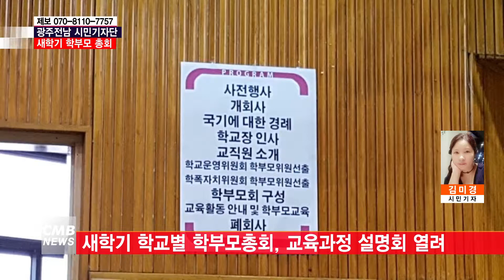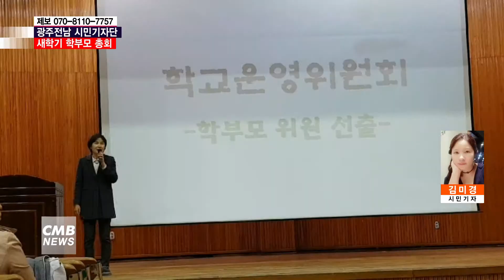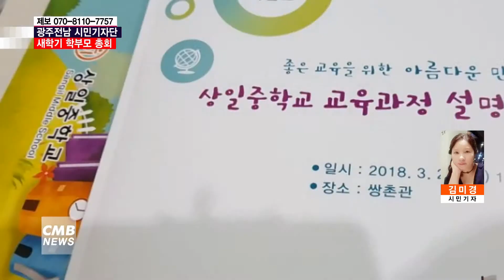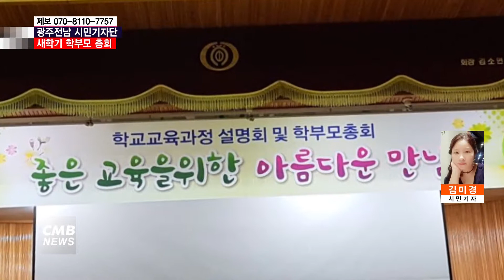[광주뉴스][시민기자단] 새학기 학부모 총회 현장